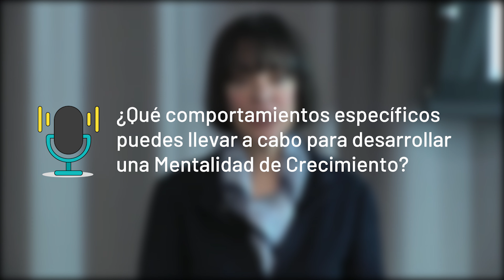Carol Dweck habla sobre la Mentalidad 🧠 de Crecimiento a nivel empresarial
Este video es un extracto de una entrevista subida por Google, del año 2015.

00:00 Inicio
00:09 ¿Cómo empezar a desarrollar la Mentalidad de Crecimiento en mi empresa?
02:48 ¿Cómo contratar personas con Mentalidad de Crecimiento?
04:03 ¿Qué comportamientos específicos me ayudarán a desarrollar una Mentalidad de Crecimiento?

Encuentra más sobre este tema en nuestro curso de 10 dólares sobre "Mindset Ágil"